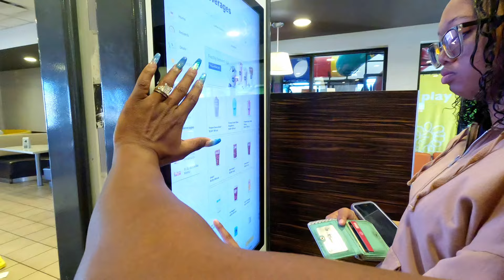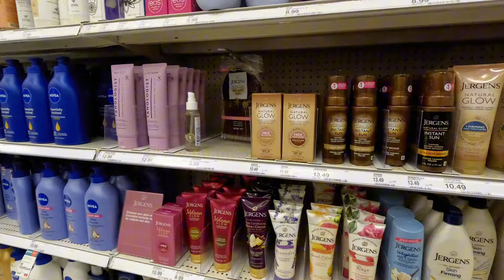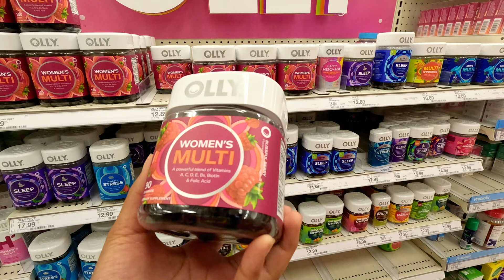DAILY VLOG: Target Haul, Going on a self care date and more!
Whats up everyone!!! In today’s video I will be doing a fun self care day! I appreciate all the love and support. Be blessed 🙏🏽

FAQ’S ✨
Age: 23

Instagram: officially_dana21. Loc page: locswithdana
Snap: dimplediva19